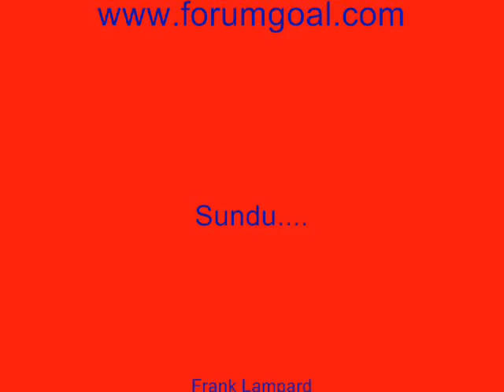Frank Lampard Photoshop FG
Forumgoal.